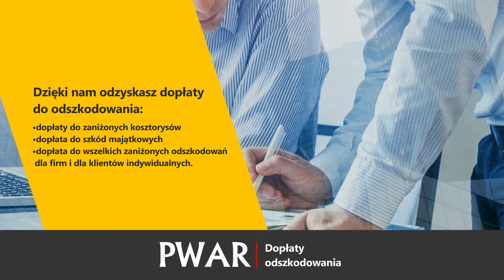Odszkodowania Wrocław Przedsiębiorstwo Wielobranżowe Adam Racinowski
Specjalizujemy się w kompleksowym odzyskiwaniu odszkodowań dla klientów indywidualnych, firm oraz instytucji.

W ramach naszej działalności skutecznie odzyskujemy odszkodowania za błędy lotnicze, z OC sprawcy, za opóźniony lot, wypadki komunikacyjne, a także odszkodowania za błędy medyczne. Pomagamy tez rolnikom.

Nasza oferta obejmuje pomoc w odzyskiwaniu dopłat do zaniżonych kosztorysów, szkód majątkowych oraz zaniżonych odszkodowań.

Wypożyczalniom pomagamy w odzyskiwaniu dopłat do faktur za auta zastępcze.